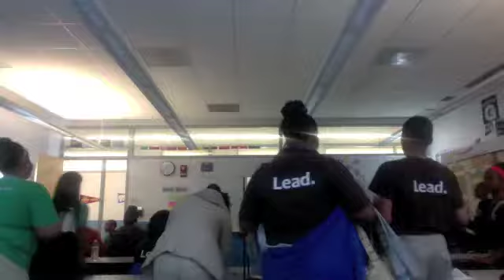Classroom entrance, Homework Check, Reset, and Independent Reading